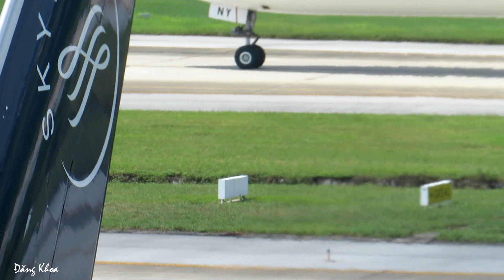Máy bay của các hãng Ả Rập nhà giàu đến Nội Bài.